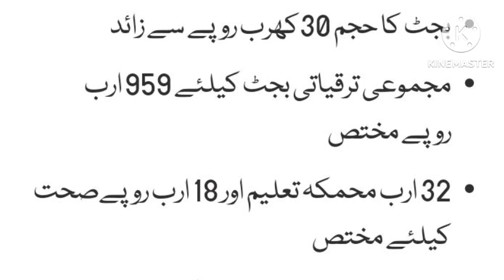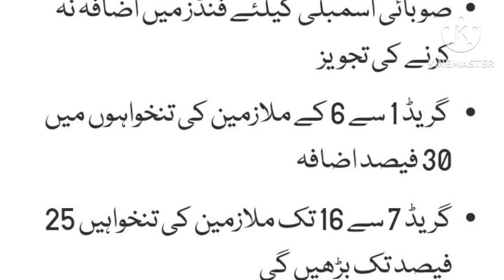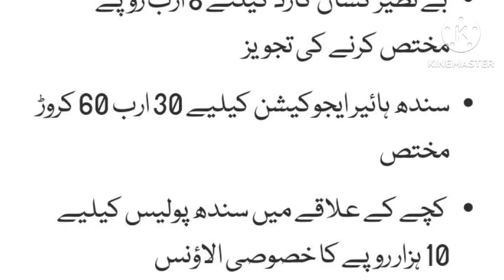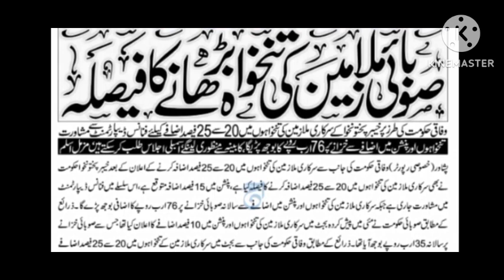sindh and kpk budget 2024-25 increase in salary and pension